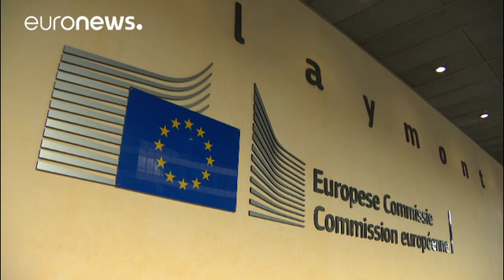Bruxelas aguarda nova proposta britânica sobre residentes da União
*Com agências*

A primeira-ministra britânica, *Theresa May*, deverá dar a conhecer as condições definidas por Londres para os residentes da *União Europeia* no *Reino Unido*, depois da saída do país daquela organização enquanto Estado membro.

Numa entrevista a um conhecido canal de televisão do Reino Unido, *David Davis*, que assumiu a responsabilidade pelas negociações do processo conhecido como *_Brexit_*, disse que o documento de 15 páginas, com as decisões do Executivo, seria apresentado e…